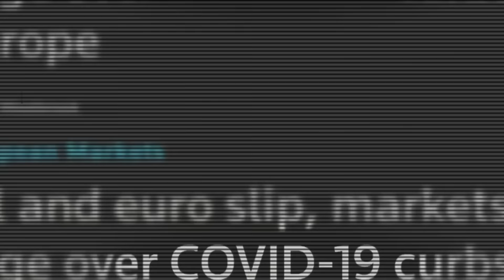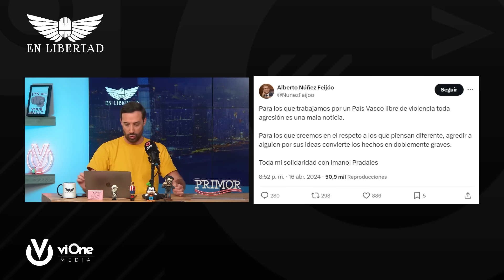La cara oculta de Otegi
Jano García acompañado de Javier Sanz repasarán la actualidad nacional e internacional, contarán con Luis Fernando Quintero, autor del libro 'Otegi: La última bala de ETA', Pedro Insua y Manuel Llamas para hablar entorno a Bildu, Otegui y el PSOE.

Compra el libro de 'Otegi: La última bala de ETA' en Amazon